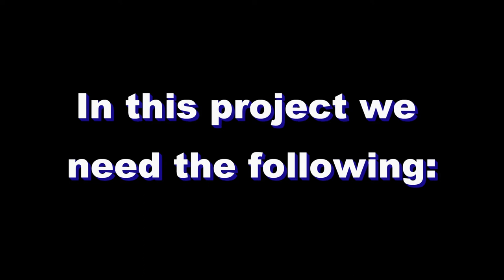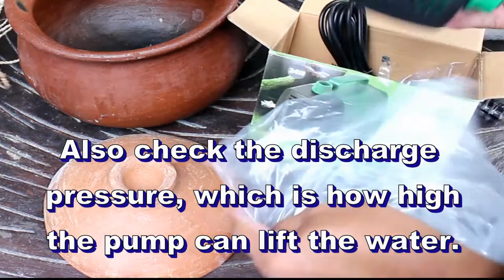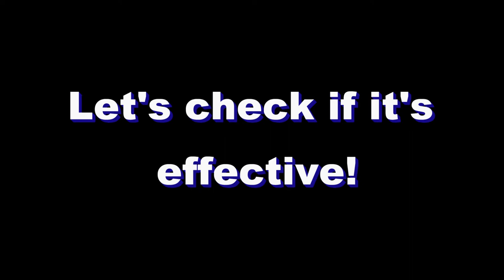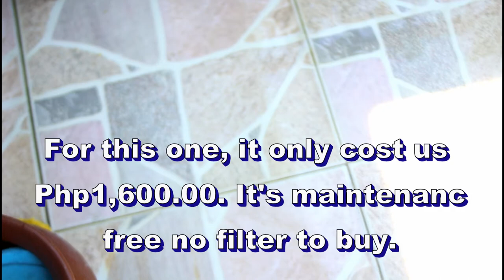🆕diy Water Filter For Pool Pond And Aquarium Homemade Pond Filter 2020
Learn about diy water filter for pool pond and aquarium please

This video is presenting diy water filter for pool pond and aquarium valuable information but also try to cover the following subject:
-homemade pond filter
-how to build water filter
-swimming pool filter

Youtube is the very best place to visit when searching for videos about diy water filter for pool pond and aquarium.
diy water filter for pool pond and aquarium is clearly something that interests you and a lot of people so I made this video .
Our Yt channel has various other related video clips about homemade pond filter, how to build water filter and swimming pool filter
If you were looking for more details about homemade pond filter or how to build water filter did this video aid?